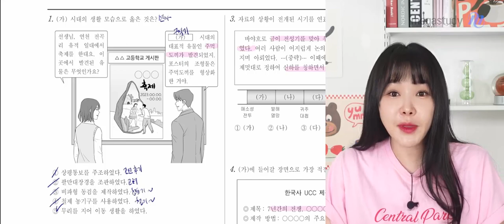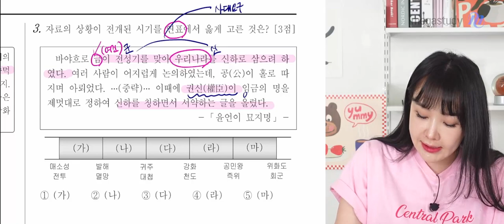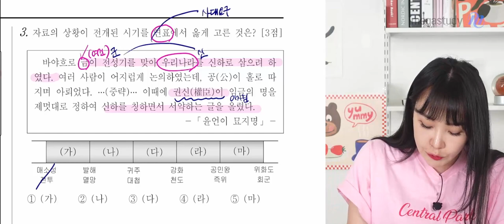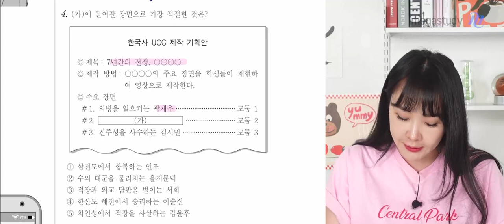[메가스터디] 한국사 이다지쌤 - 2024학년도 고3 3월 학평 한국사 해설강의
한국사 이다지 선생님의 2024학년도 고3 3월 학평 한국사 해설강의 영상입니다.

- 이다지 선생님을 더 알고싶다면?